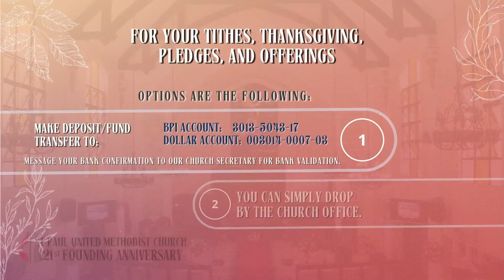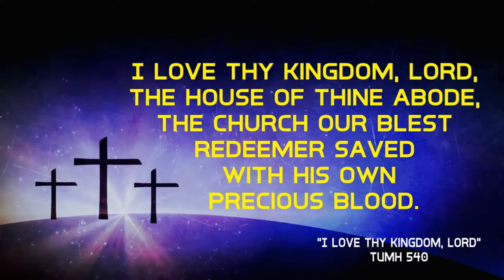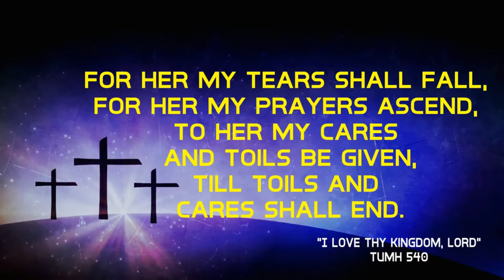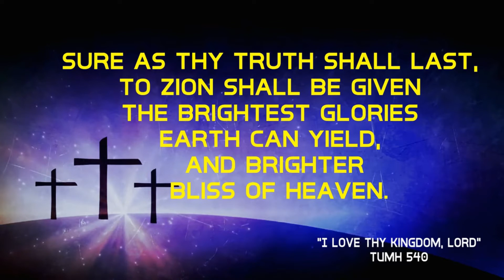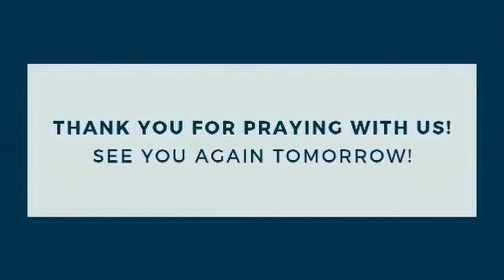PRAYER COVENANT 10-08-2021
Prayer Covenant
Friday, October 08, 2021
Speaker: Rev. Noel R. Masinda
Devotional Passage: Ephesians 2:11-22